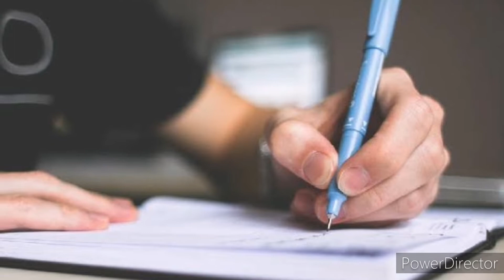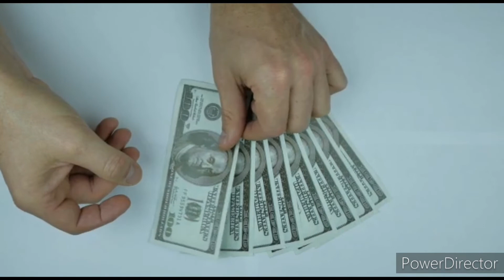इंडियन एयरफोर्स में कैसे जायें/Indian Airforce me officer kaise bane. Indian Airforce kaise join kar